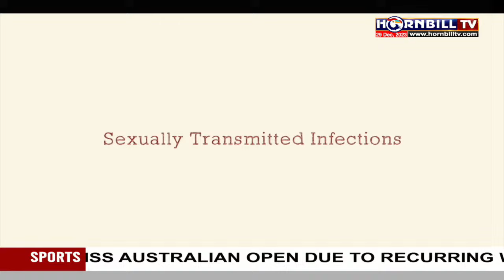PRIMETIME / 29TH DECEMBER | LIVE | HORNBILLTV